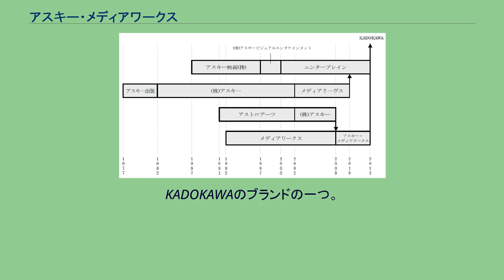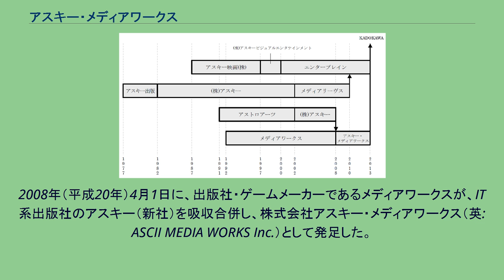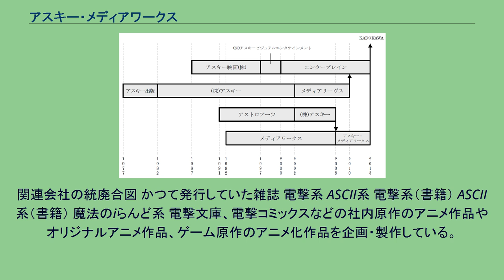アスキー・メディアワークス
KADOKAWA 」 アスキー・メディアワークス アスキー・メディアワークス（英: ASCII MEDIA WORKS）は、日本の出版社。
KADOKAWAのブランドの一つ。
2008年（平成20年）4月1日に、出版社・ゲームメーカーであるメディアワークスが、IT系出版社のアスキー（新社）を吸収合併し、株式会社アスキー・メディアワークス（英: ASCII MEDIA WORKS Inc.）として発足した。
2013年（平成25年）10月1日にKADOKAWAへ吸収合併され、ブランドカンパニー（社内カンパニー）の一社となったのち、ブランドカンパニーを廃止した2015年（平成27年）4月以降は事業局となり、2018年（平成30年）4月1日に事業局も廃止された。
また、後に旧アスキー社系の事業は角川アスキー総合研究所を経て、ドワンゴへ移管されており、以降はKADOKAWA社内に残された旧メディアワークス社系の書籍・雑誌（主に『電撃』サブブランド）に対するブランド名としてのみ存続している。
関連会社の統廃合図 かつて発行していた雑誌 電撃系 ASCII系 電撃系（書籍） ASCII系（書籍） 魔法のiらんど系 電撃文庫、電撃コミックスなどの社内原作のアニメ作品やオリジナルアニメ作品、ゲーム原作のアニメ化作品を企画・製作している。
ここでは、オリジナルアニメ作品（メディアミックス作品）、ゲーム原作のアニメ作品を記載する。